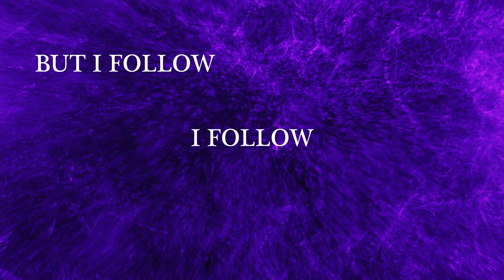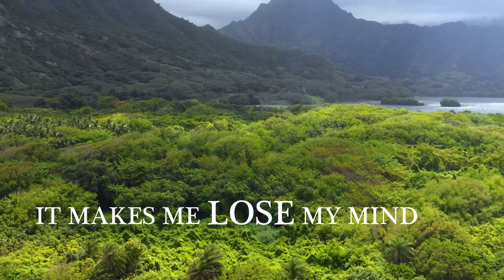STROOT, Laura Andrzejewska - Neon Light (Lyric Video)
My new single 'Neon Light' w/ Laura Andrzejewska is out now and I hope you guys like this lyric video!  🔥

Neon Light is an electronic genre track (EDM/House), which explains the feelings and concern of a person who knows that even having everything, in the blink of an eye can lose it and find himself in another place, having to fight to get it back. Therefore, that person follows the Neon Light to guarantee its prevalence in the future 💈

I hope you like what you hear and see, and if so, do not hesitate to share it so that it can reach more people 🙌🏼